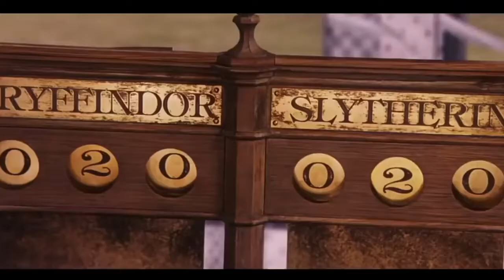Quidditch à l’Université d’Ottawa ?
SPORTS & BIEN-ÊTRE | Quidditch à l’Université d’Ottawa ?

Par Emmanuelle Gingras - Vidéaste

Le Quidditch est un sport inspiré des fameux livres d’Harry Potter. L’équipe de Quidditch de l’Université d’Ottawa explique à La Rotonde le fonctionnement du jeu, qui est relativement fidèle à celui de l’école fictionnelle des sorcier.ère.s, même si dans ce cas, leurs balais ne s’envolent pas…